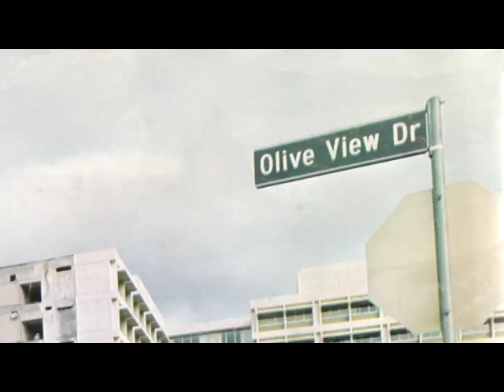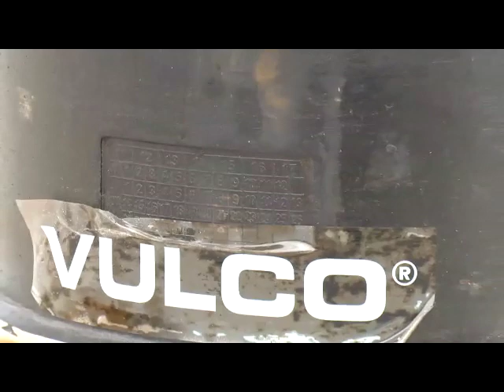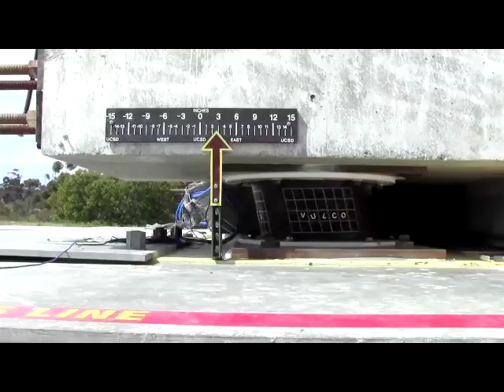SIRVE presente en el mayor test sísmico de Estados Unidos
Documental de la Universidad de California, San Diego, evidencia los beneficios de una estructura aislada durante un terremoto. La ingeniería de SIRVE fue la responsable del diseño del sistema de aislamiento sísmico del edificio de 5 pisos que fue sometido a varios terremotos sobre la mayor mesa vibradora de Estados Unidos. Gentileza UCSD.